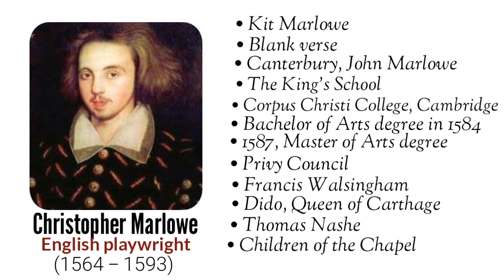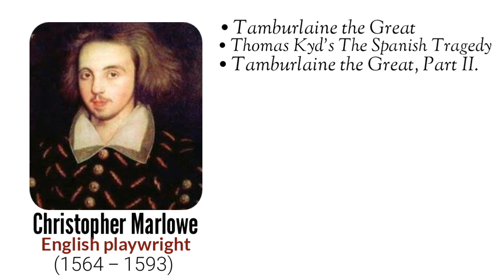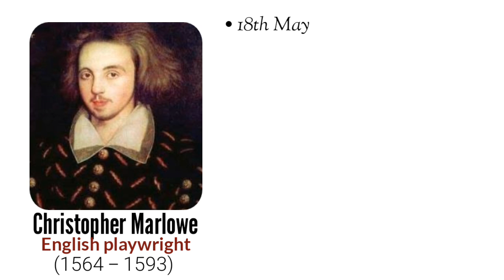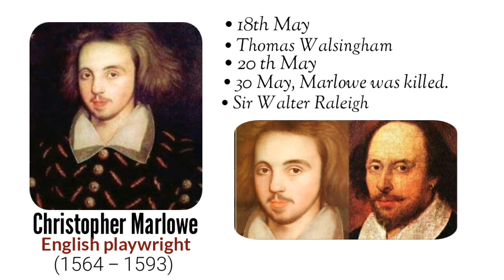Christopher Marlowe In Hindi